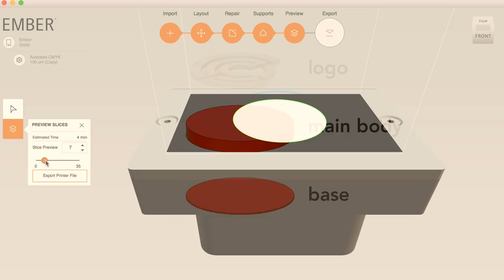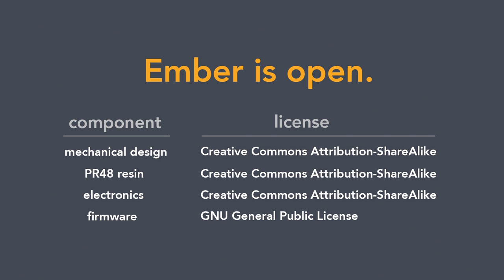How to use 3D printing for mass manufacture